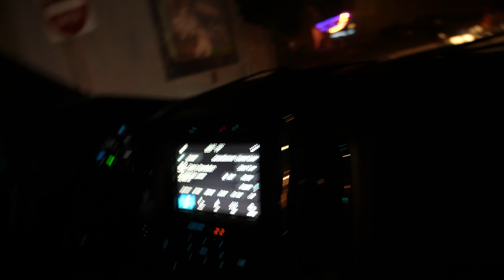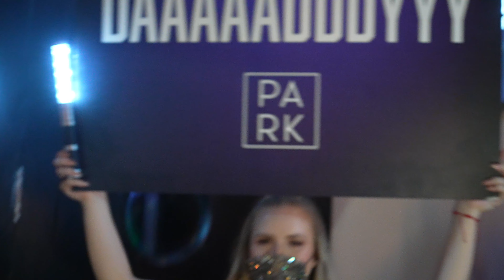MICHAEL SPARKS X BASHKINGZ 2021 SACRAMENTO / LODI CA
Here is the vlog recap of Bashkingz & Michael sparks in 2021